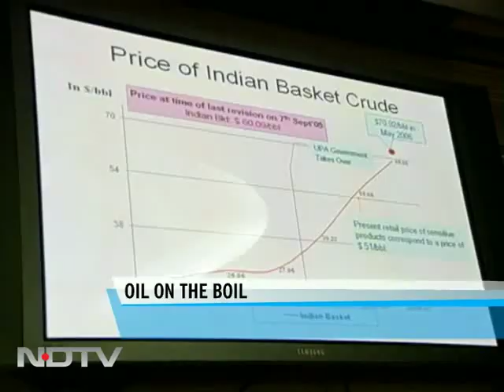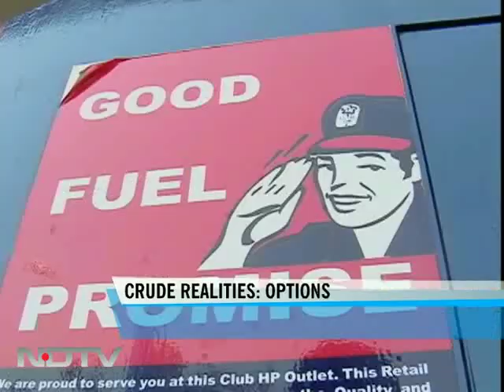Rising oil prices: Options before the government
International crude prices are hovering around $91 per barrel, and so subsidy paid by the oil companies for diesel, LPG and Kerosene are now at worrying levels. But hiking fuel prices would mean adding to inflation woes. So the big question is will the government go for a hike in prices of diesel, kerosene or LPG?